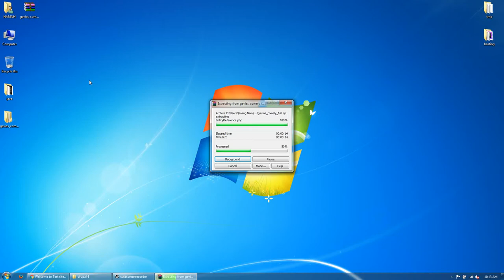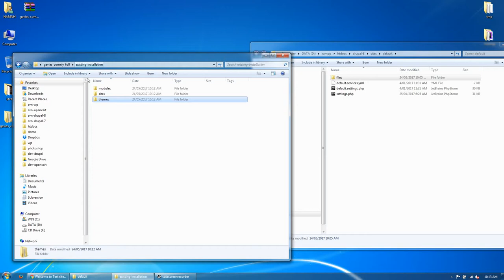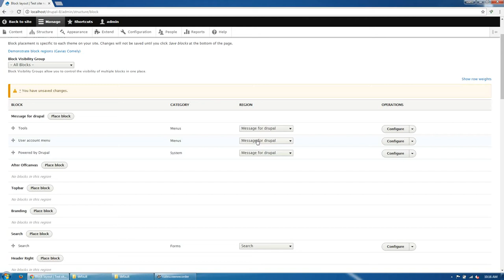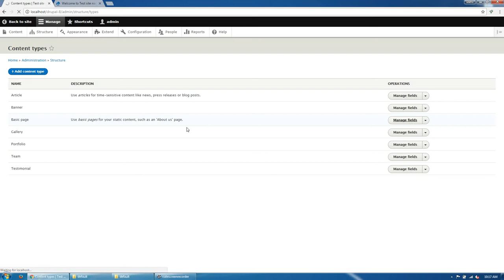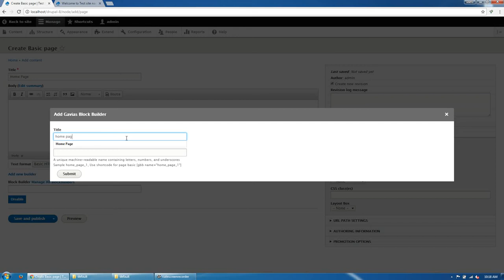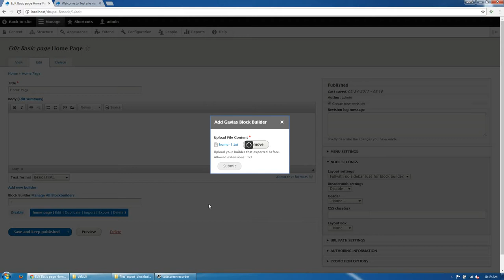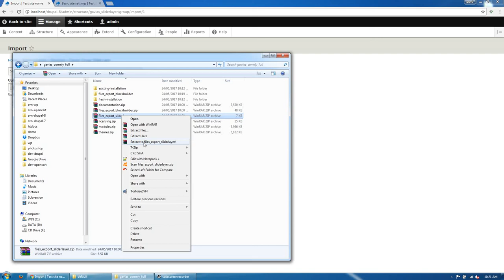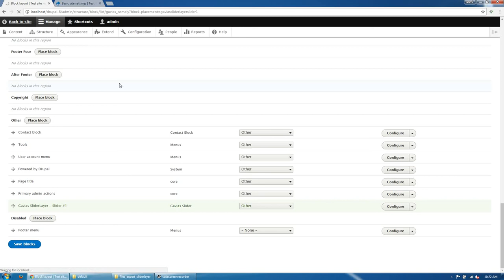Comely - Existing Installtion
Comely theme is modern and professional business Drupal theme with fuly responsive design. A great candidate for any type of website, for personal or business use, Comely is easy to use and highly customizable. Designed with user friendliness in mind, Comely sports a distinctly unique, modern look. The theme has its own super powerful theme control panel with lots of useful options and tools to manage your site: Block Builder, customize, sliderlayers, etc. Comely Theme is built with Gavias Block Builder, the amazing drag and dop builder allows you build professional block in just some simple clicks. In addition, with over many widgets integrated, building content is never easier. Comely theme apply the latest web technologies: Drupal 8.x, Bootstrap 3, SASS, HTML5, CSS3, Font Awesome 4